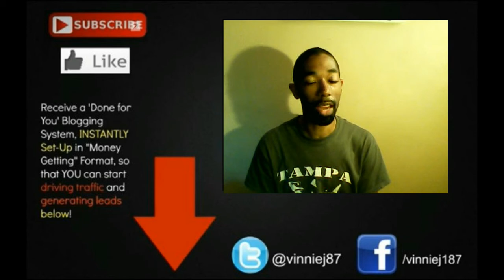Proving The Earth Is Flat Reaction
FREE! Discover How You Can Make $3,000 In A Month!